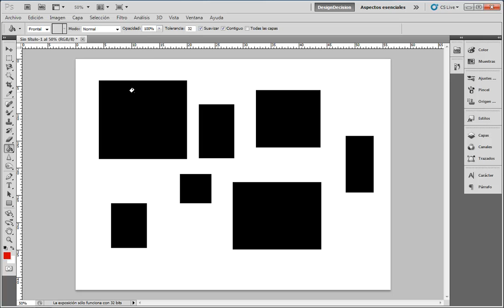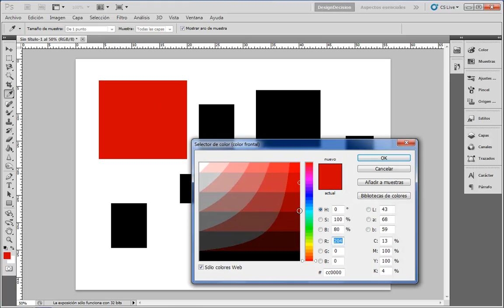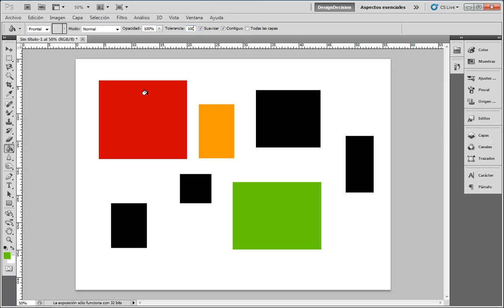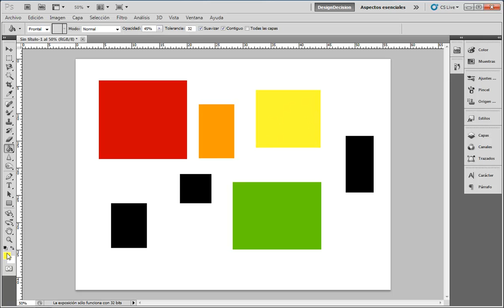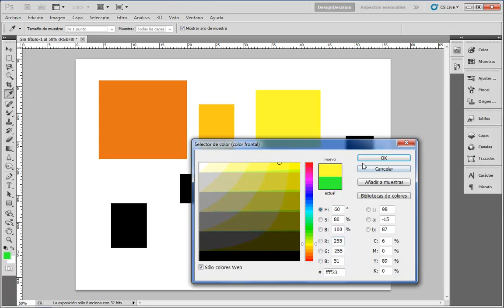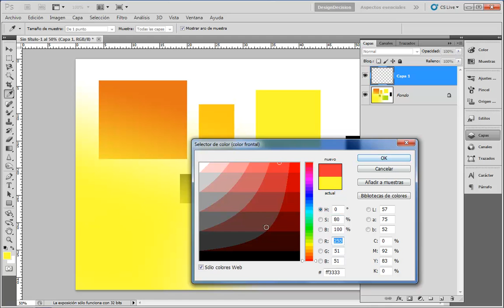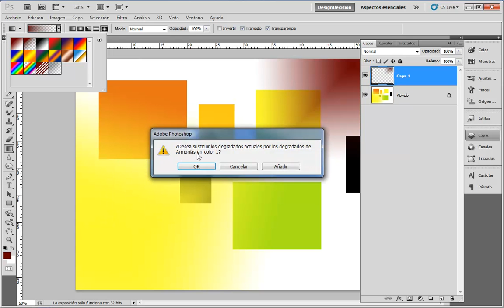Bote de Pintura y Degradado - Adobe Photoshop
El bote de pintura es fácil de usar... Pero guarda algunos secretos que te pueden resultar muy útiles si los aprendes!

Con la Herramienta degradado veremos como se pueden crear rellenos mucho más ricos y bonitos que con el cubo de pintura.

Combinando ambas herramientas es donde empieza la magia digital!

CONECTA CONMIGO!